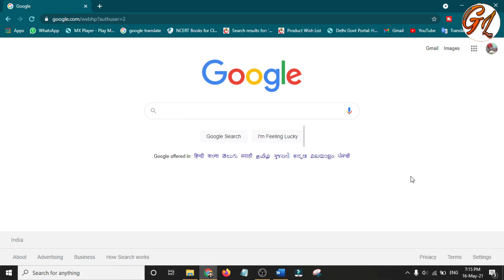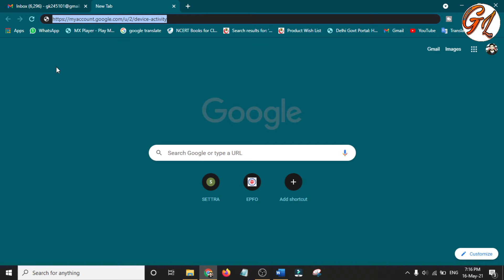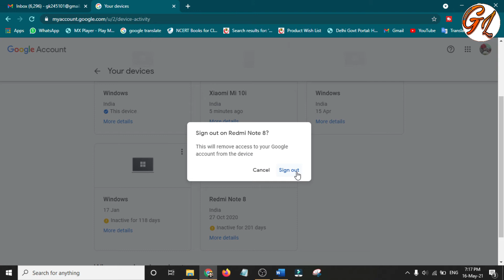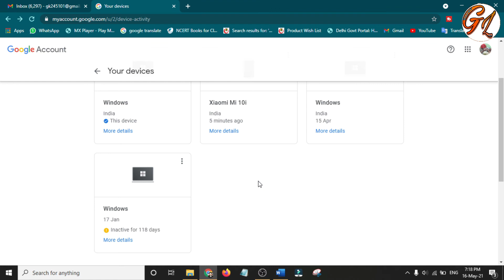Mere Mail ID kaha-kaha login hai kaise pata kare | Kaise pata kare ke mere mail id kaha login hai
Guys video kafi needful hai to video ko last dekhna hai bahut kaam ke jankari hai. is video ko dekhne ke baad aap samaj jayenge ke kaise pata kare ke hamare mail id kaha kaha login ke gaye hai or ab wo kaha kaha active hai iske liye video apko last tak dekhne hoge jisse ke apka data secure ho sake kyoke bahut log apna data drive me save kar ke rakhte hai to unko dikkat ho sakte hai. dont forget share this video to your relatives and friends.

Solved Queries:-
gmail id kaha kaha login hai 2021
apka gmail kis kis device me login hai kaise pata kare
Gmail ID kaha login hai kaise pata kare
kaise pata kare mera gmail kis phone me login hai
apka gmail account kitne device me login hai kaise pata kare
gmail kitne device me login hai pata kare
gmail login
gmail login devices
Humara gmail account kon kon se mobiles/devices me login hai ? kaise pta lgaye

Dosto agar aap yaha tak pahuch he gaye hai to aap hamare is channel ko apne Dosto ya apne Relatives ke sath jarur Share kar or Aap hamare channel pr naye hai to Subscribe kare or bell icon press kare. agar video me kuch bhe acha lage to video ko like jarur kare. Thank You So Much.